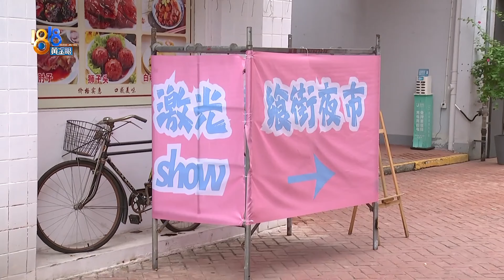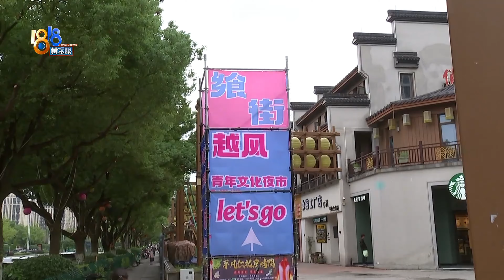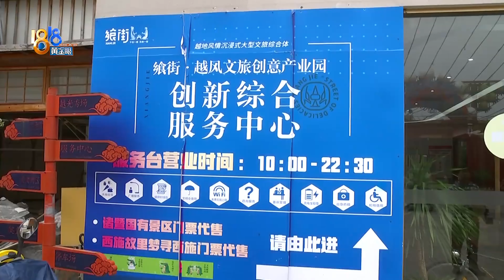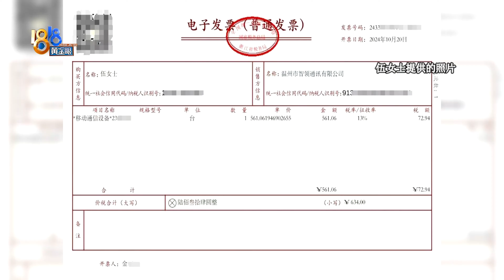【1818黄金眼】妈妈带孩子逛夜市，手机拍摄激光秀后摄像头损坏？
绍兴诸暨艮塔东路上，有一个叫做“飨街”的商业区，晚上有夜市。伍女士反映，她带着孩子路过时看到有激光秀表演，觉得很好看，孩子拿手机拍了段视频，谁知拍摄过程中，摄像头出了问题，说是和拍激光秀有关。飨街越风文旅创意产业园服务中心的工作人员表示，不能拿手机正面拍摄激光灯，是游客应该具备的常识。